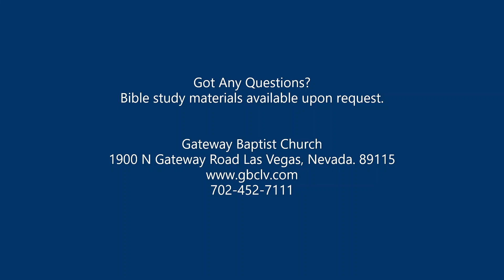"The Eye Of The Needle" By Pastor David Ellis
Recorded Wednesday Evening 7/27/2022

1900 N Gateway Road Las Vegas, Nevada. 89115